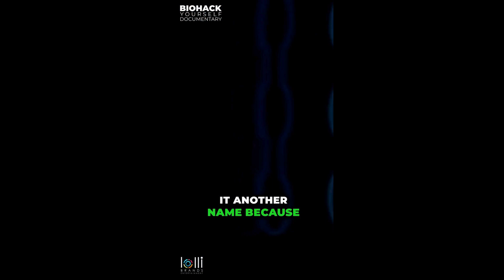PEMF Evolution: Centropix Founder Unveils PEMA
Join us for a quick dive into the future.
Centropix Founder unveils PEMA, the game-changer in PEMF.
Discover how we've closed the industry gap.

Follow the link to learn mote about Centropix PEMA

Questions?

Margarita, B.Sc.Biol
Bliss And Opulence Is The Default